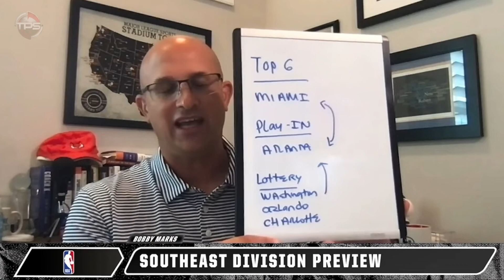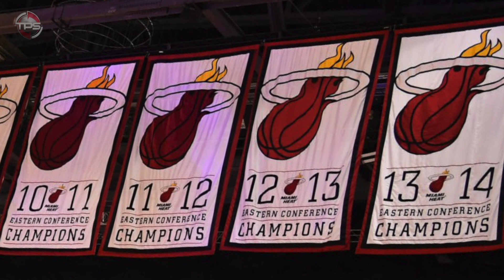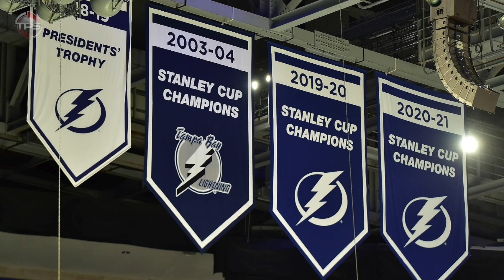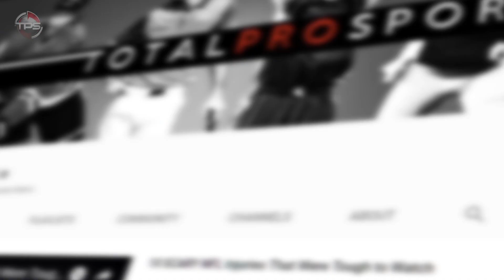The 5 Hardest Divisions In Sports Right Now...And The 5 Easiest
The hardest of the hard!

The sporting world works in fun ways sometimes. Is a specific team REALLY that good, or are they just the beneficiary of weak competition in an easy division?

With all that being said, let’s take a look at the five toughest divisions in sports right now, along with the five easiest.

Host: Aaron Leger
Editor: Kyle McCormick
Writer: Alex Hoegler